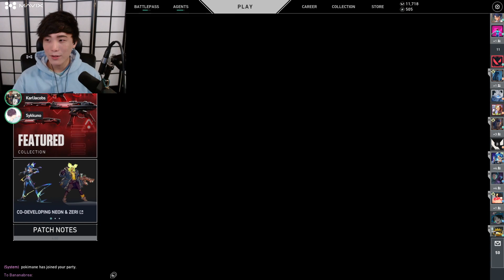Sykkuno Squad Rae ,fuslie , yvonnie and natsumiii vs toast , poki , tinakitten karl and Miyoung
Follow Sykkuno!